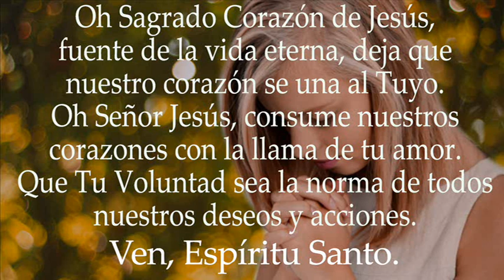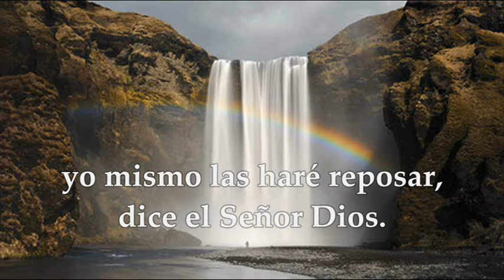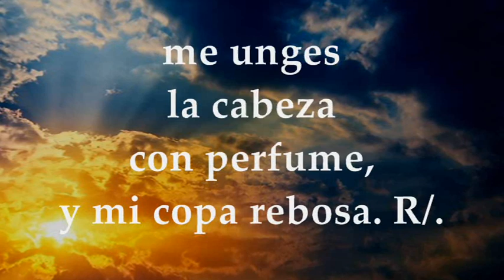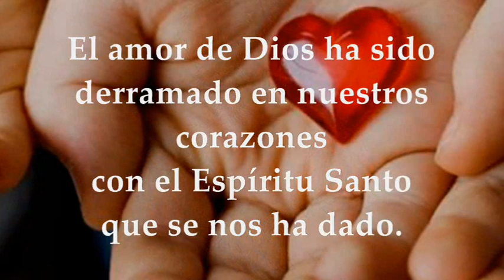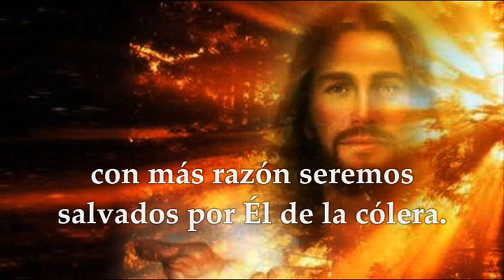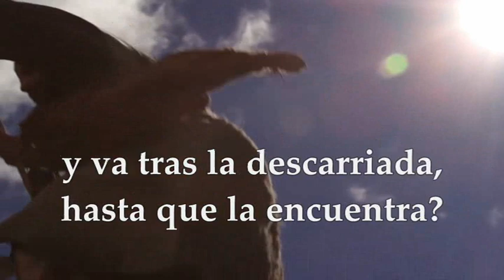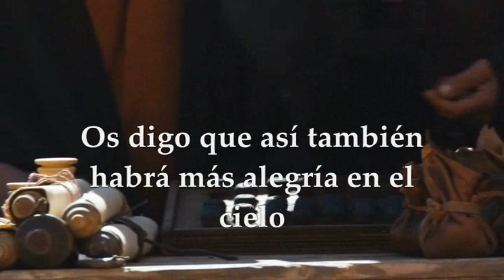EVANGELIO DE HOY VIERNES JUNIO 24 DE 2022 SAGRADO CORAZÓN DE JESÚS SOLEMNIDAD | LUCAS 15,3-7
EVANGELIO Y LECTURAS EUCARISTÍA SOLEMNIDAD DEL SAGRADO CORAZÓN DE JESÚS VIERNES JUNIO 24 DE 2022 Primera Lectura: Del Libro del Profeta Ezequiel 34, 11-16 Salmo 22,1-3a. 3b-4.5.6 R/. El Señor es mi pastor, nada me falta Segunda Lectura: De la carta del apóstol San Pablo a los Romanos 5, 5b-11 Del Santo Evangelio según San Lucas 15, 3-7